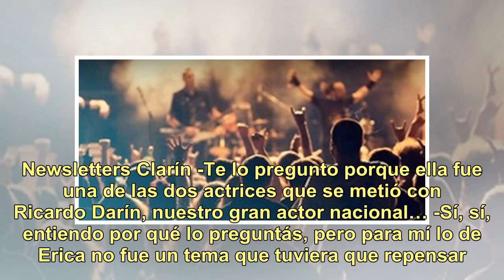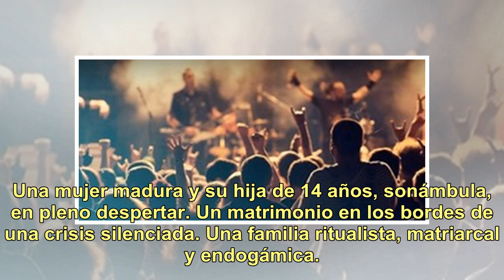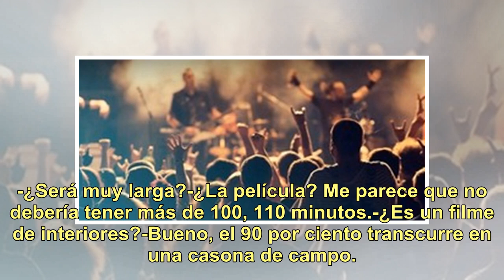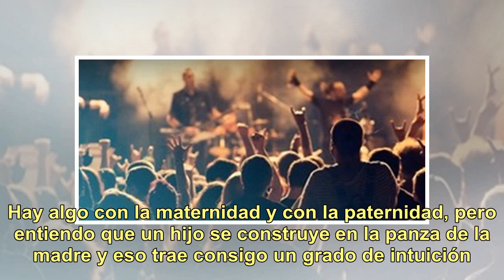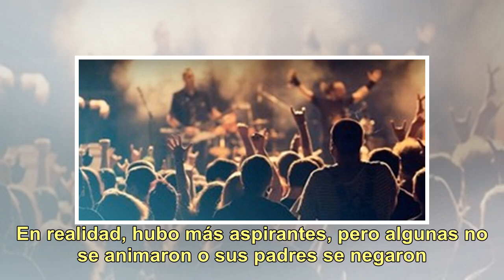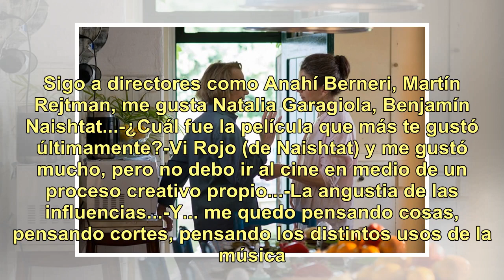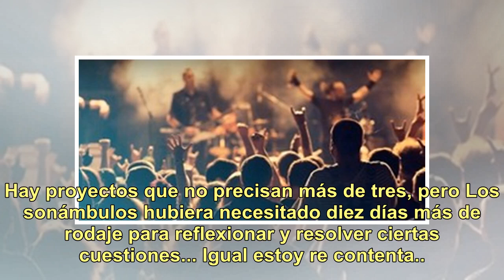"Los sonámbulos", la nueva película de Paula Hernández, con Erica Rivas y Marilú Marini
-¿Tuviste ciertos reparos a la hora de convocar a Erica Rivas? -Para nada, todo lo contrario... Newsletters Clarín -Te lo pregunto porque ella fue una de las dos actrices que se metió con Ricardo Darín, nuestro gran actor nacional… -Sí, sí, entiendo por qué lo preguntás, pero para mí lo de Erica no ...